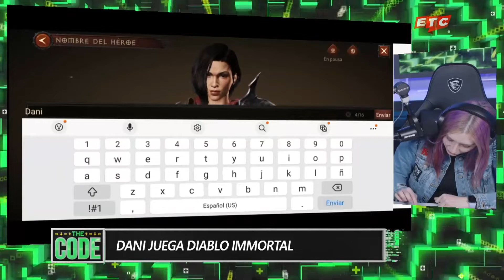¡CONTRA EL DEMONIO! JUGAMOS DIABLO IMMORTAL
Dani Pine se enfrenta a los demonios de Diablo Immortal en TheCodexETC.

Recuerda que puedes ver THE CODE en vivo los lunes, miércoles y viernes a las 17 hrs. por Twitch.